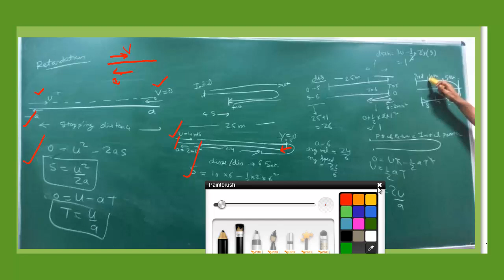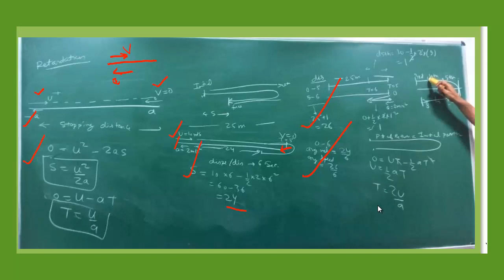Retardation|| Stopping Distance|| average and average velocity for a particle under retardation